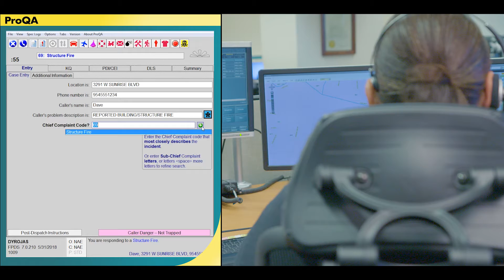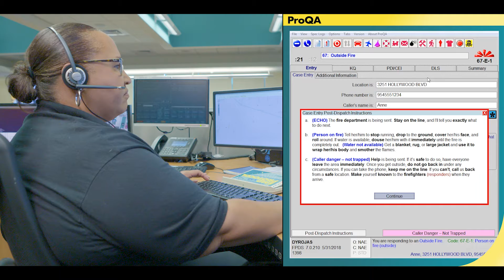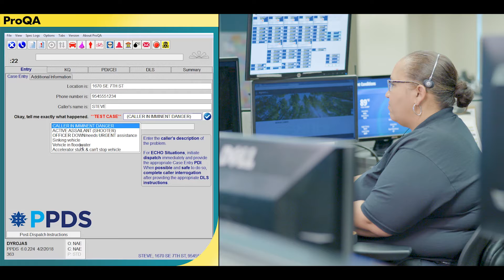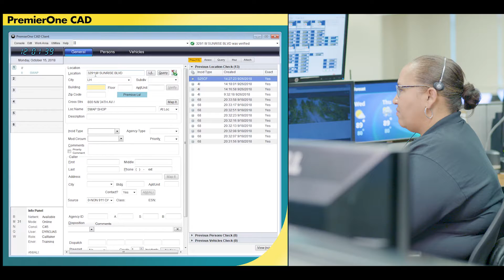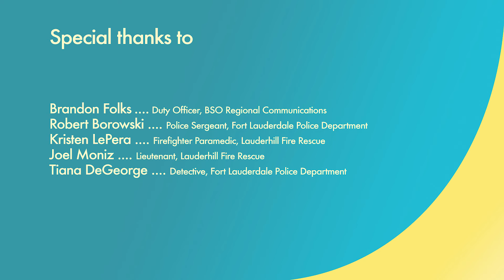ORCAT Emergency Dispatch Protocol System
Broward County’s Regional Public Safety Communications Centers are moving towards utilizing Priority Dispatch’s protocol based systems to process emergency calls.  Currently we use this system to process medical related calls.  Beginning in the Fall of 2018, we will be using this system to process incoming fire related calls and by Spring of 2019 we will use it to process police related calls.  This video will show you how the new Protocol System will standardize call taking practices and benefit you as the field unit.